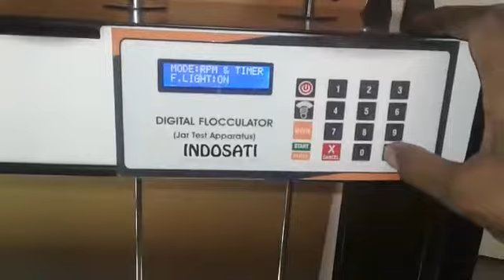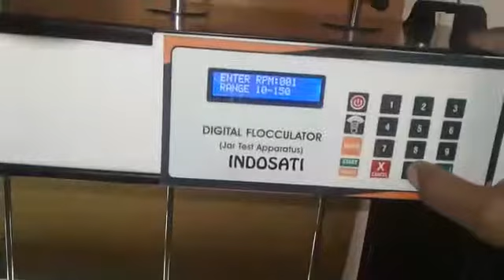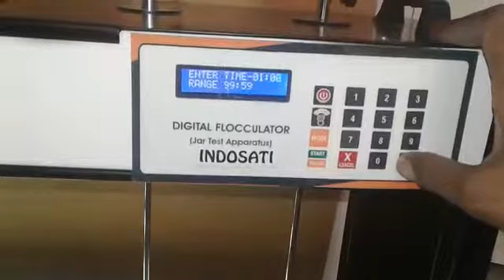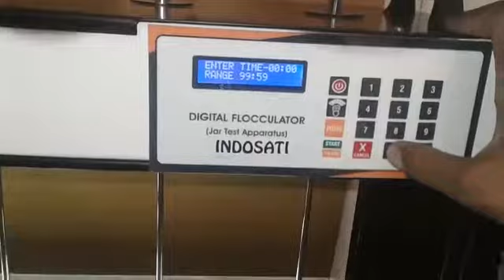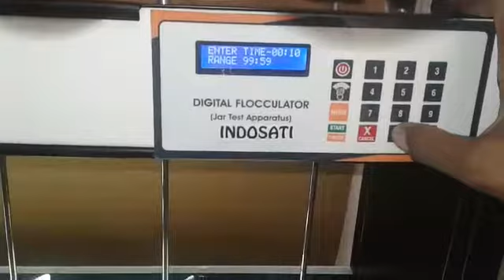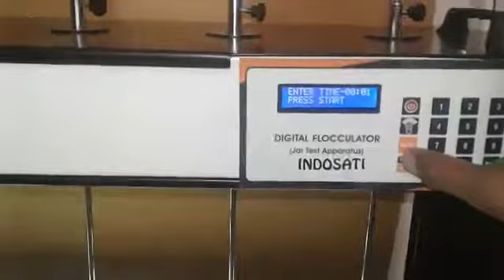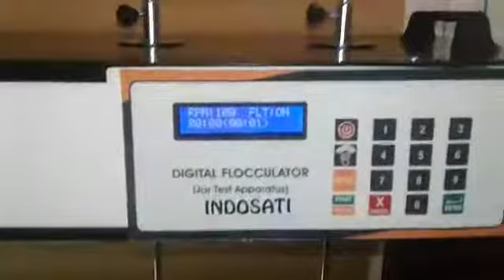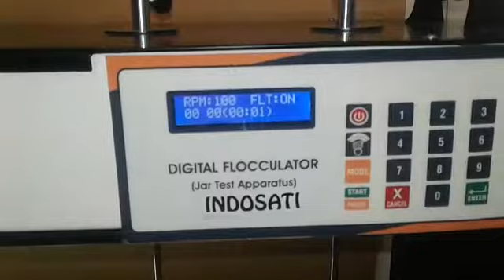Flocculator jar test apparatus indosati India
Digital RPM and digital timer